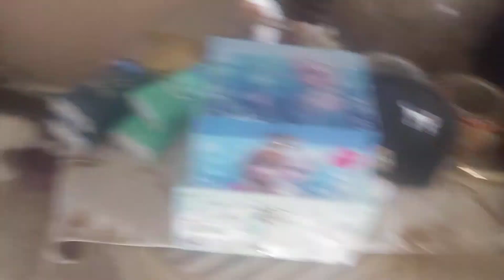My pets!!!- hearts and stars toy and game reviews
Hope you like! my cat that's orange is Simba he's my most CUTEST cat I love them all but he's so stupid and cute the gray and white one is poppop